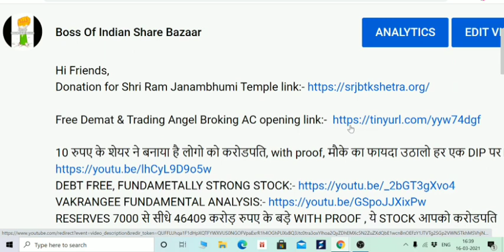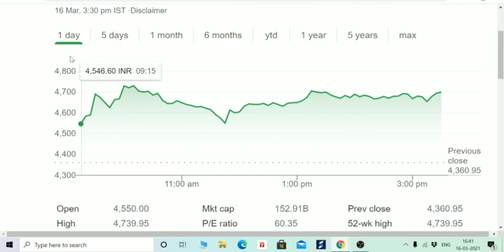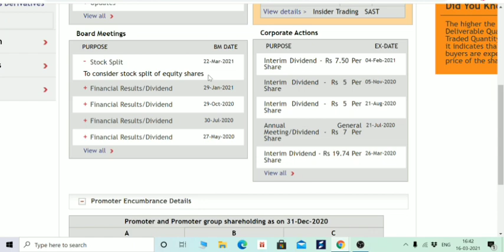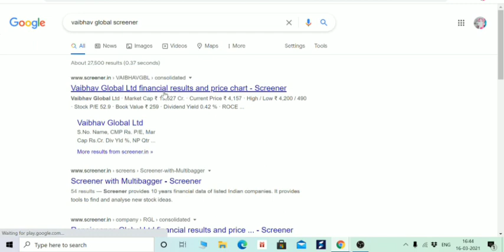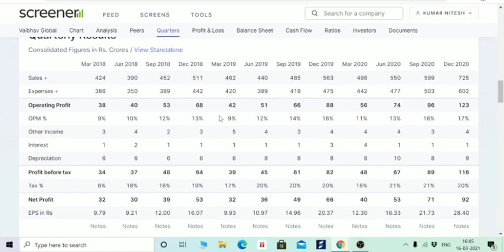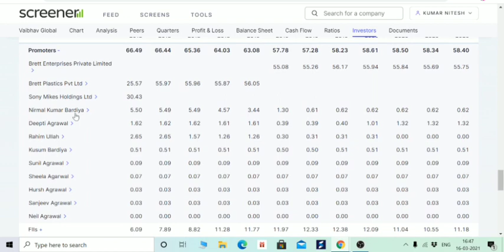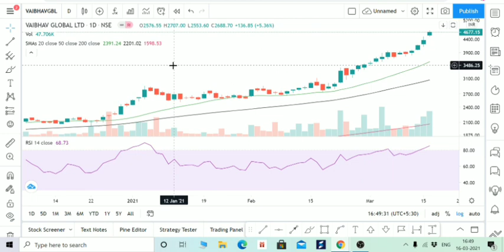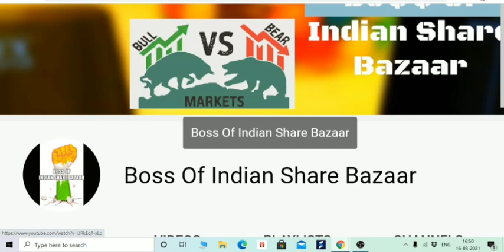COMPANY देगी INVESTORS को SPLIT का तौफा, इस DATE को याद रखना, 🌑BEGINNERS